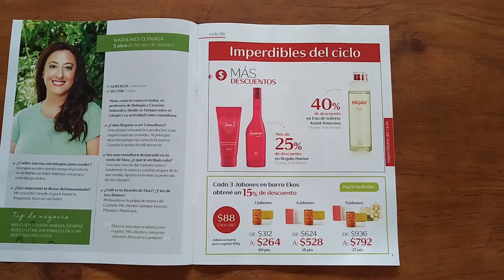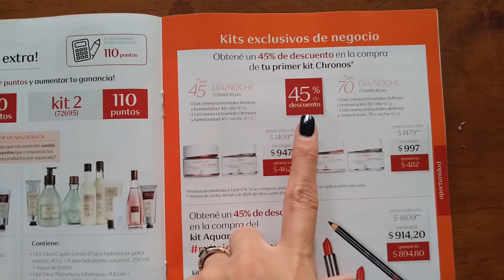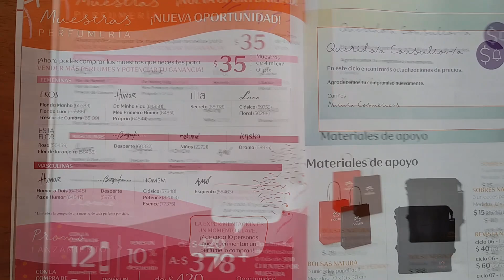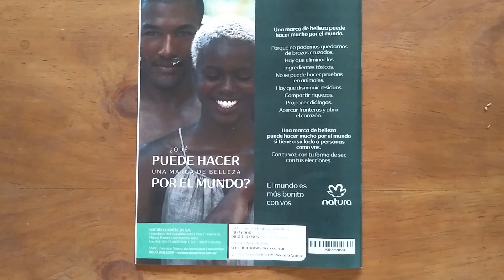Consultoría Natura - Ciclo 6 - 2019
Hola! Les comparto la consultoría de Natura de ciclo 6 - 2019 de Argentina💖😘

Te gustaría comprar o vender productos Natura? Contactame por mail